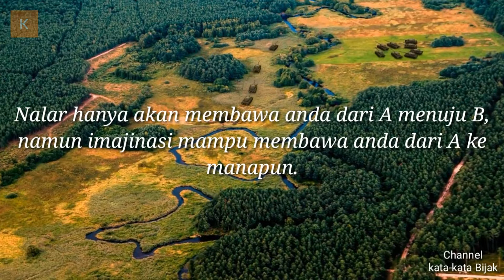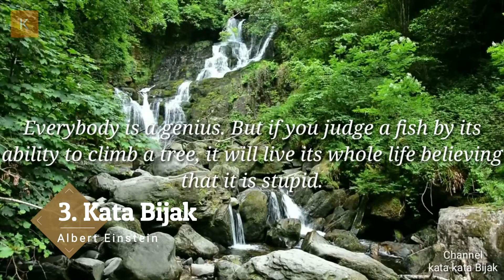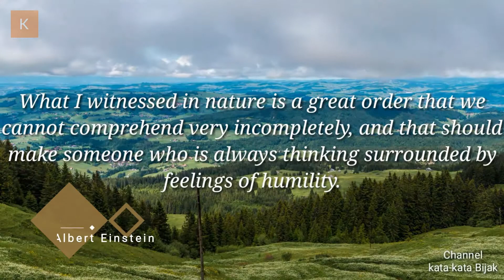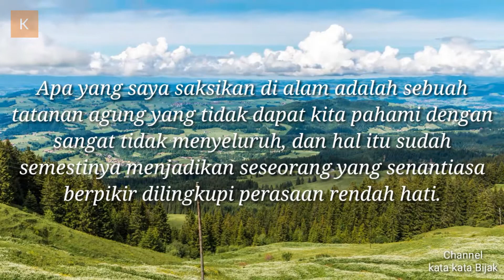5 Kata Bijak Dan Motivasi Dari Albert Einstein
Video ini berisi kata bijak dan motivasi dari Albert Einstein, yang buat kita lebih semangat. Albert Einstein merupakan seorang Ahli fisika yang berasal dari Jerman dan Amerika Serikat dan lahir pada tahun 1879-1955. Video kata bijak ini juga tersedia di dalam bahasa Inggris dan artinya.

Kata-Kata Bijak Channel, Merupakan sebuah channel hiburan yang berisi tentang kata-kata bijak dari tokoh-tokoh dunia dan lain-lain. Dukung terus Channel Kata-Kata Bijak, Terimakasih.